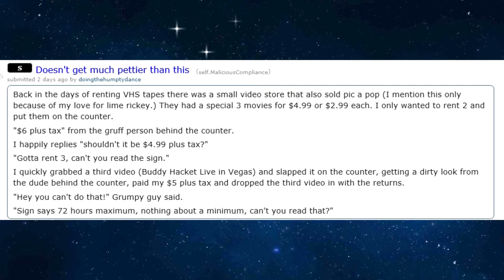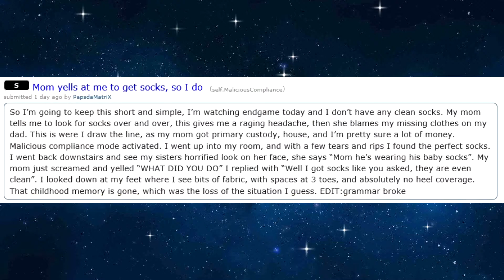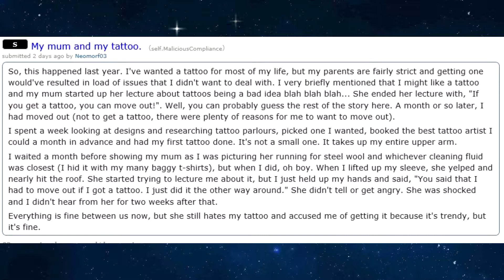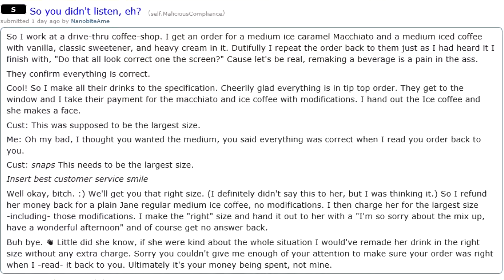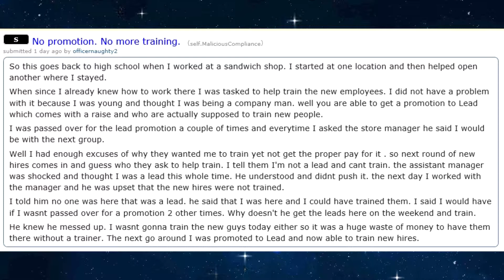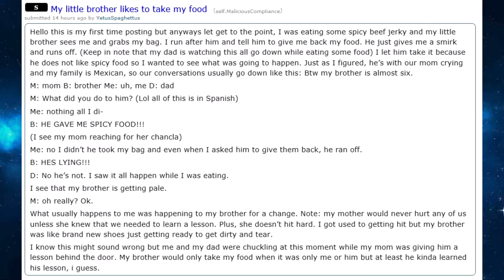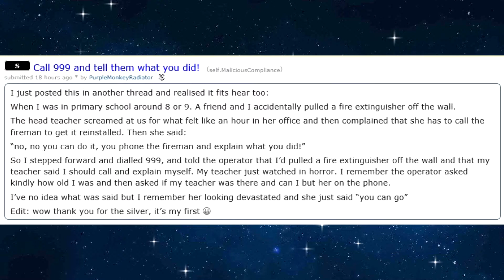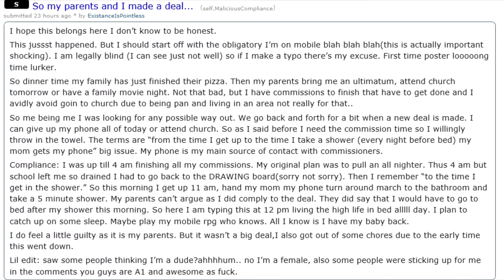R/MaliciousCompliance - Call The Police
Now  with 95% more accurate pronunciations .